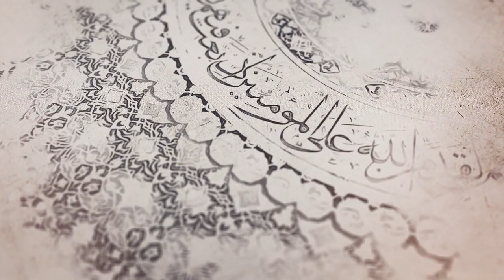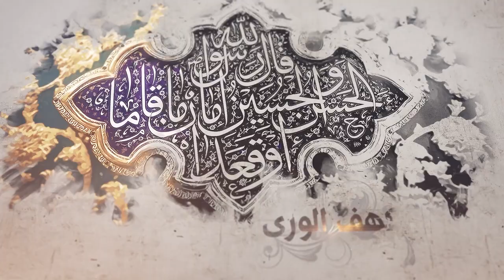40- شرح أصول الكافي - باب فرض طاعة الأئمة عليهم السلام - الحديث الأول - السيد جعفر الحسيني الشيرازي